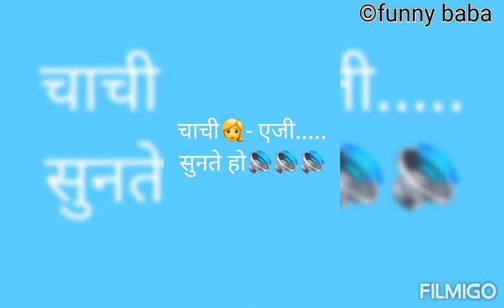funny jokes shorts Chacha-Chachi 🤣🤣